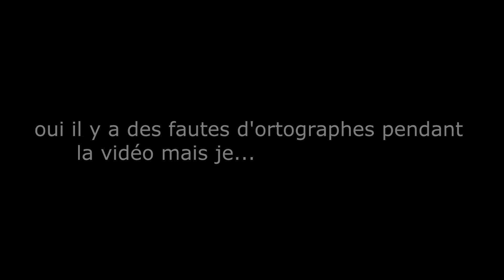Risitas répond à McSkyz !😂😂😂😂